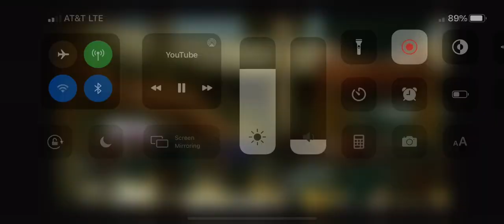The Different Bill: (Is Scared And Sees Nancy Upstairs)